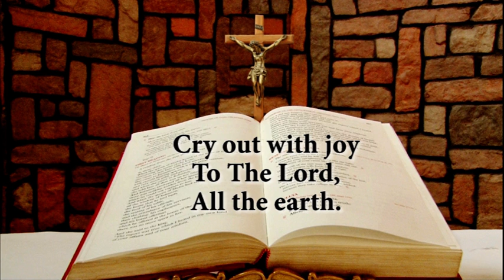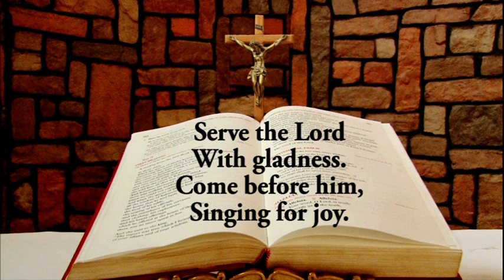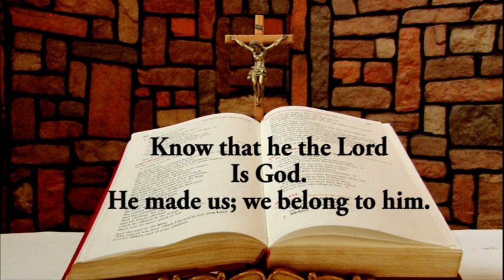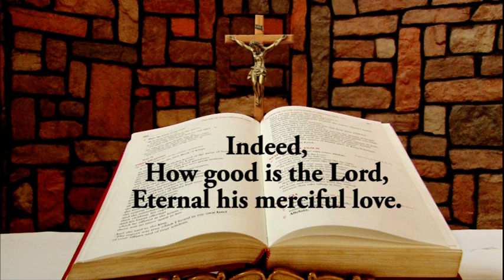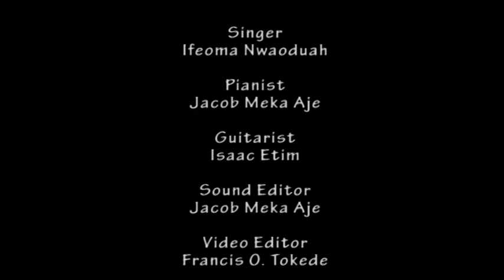Daily Responsorial Psalm for September 18, 2021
Daily Responsorial Psalm for September 18, 2021 from the Chapel of Lux Terra Leadership Foundation